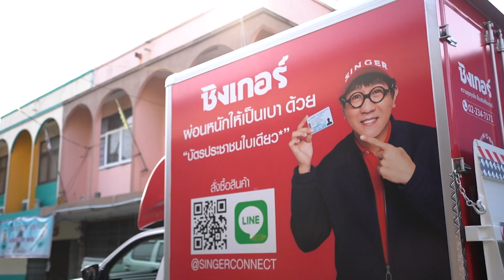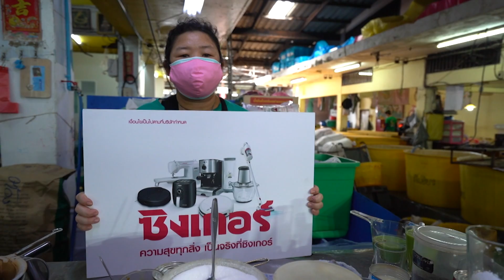ปัญญา ตลาดแตก | EP.65 | ตลาดน้ำวัดสะพาน ราชพฤกษ์ vs ตลาดเช้าสวนผัก ตลิ่งชัน | 1 เม.ย. 65 [3/4]